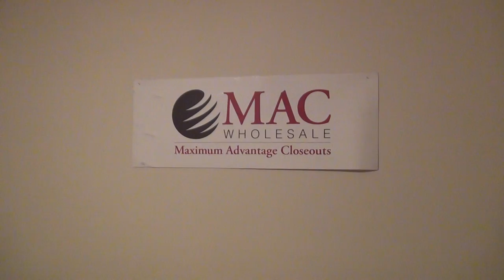Senscience Hair Products & More